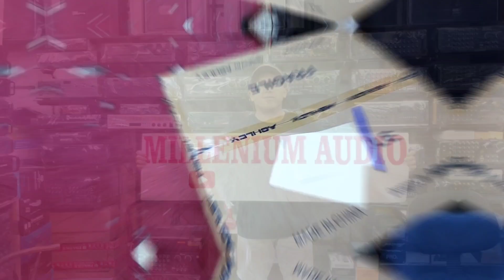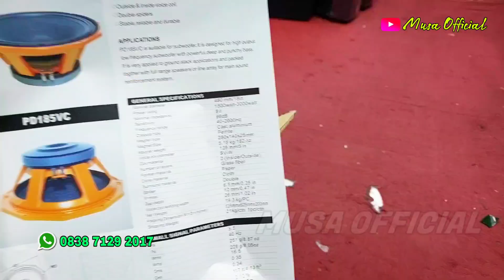Horeg Lur! Speaker idaman - ASHLEY PD185VC Siap Otw Kalimantan